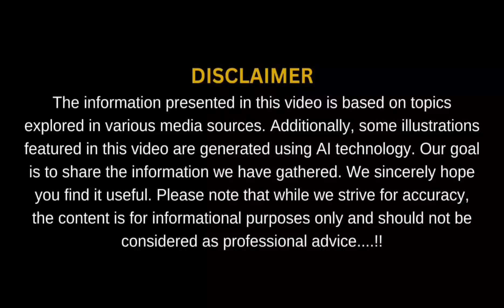2026 Su-57 Felon: Russia's Stealth Beast Unveiled! ✈️🔥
2026 Su-57 Felon: Russia's Stealth Beast Unveiled! ✈️🔥

Dive into the 2026 Sukhoi Su-57 Felon, Russia’s stealth fighter built for dominance! 🚀 Explore its speed, tech, and firepower on Life on Wheel. 🔔

Su-57 Felon, stealth fighter, Russian Air Force, Sukhoi, fifth-generation jet, military aviation, fighter jet, stealth technology, air superiority, Life on Wheel

The information presented in this video is based on topics explored in various media sources. Additionally, some illustrations featured in this video are generated using AI technology.

Our goal is to share the information we have gathered. We sincerely hope you find it useful.